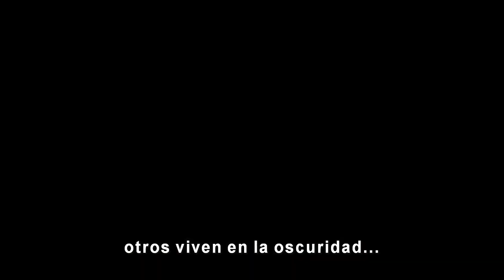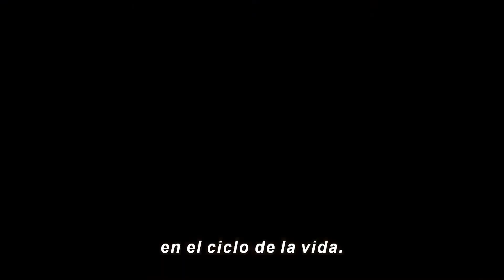The Lion King Trailer Oficial #1 HD Subtitulado Cinescondite